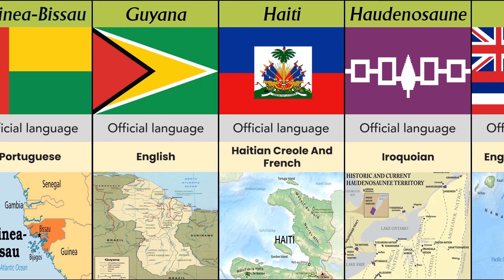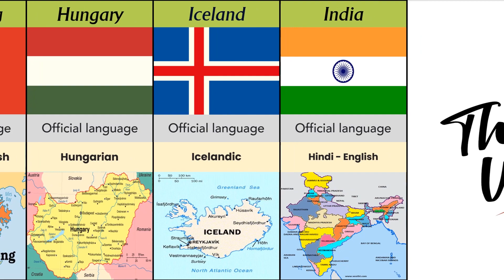Official Languages of Every Country Part 14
Hello friends, in this video we want to check the list of official languages in the world by country and territory. All the languages of the world, even the forgotten languages. In this video, the history of each language and in which countries it is common is examined. 🎓🗣👨🏻
Official language: one designated as having a unique legal status in the state: typically, the language used in a nation's legislative bodies, and often, official government business.🎧🎶📚📜

🌎Introduction 00:00
🌎Guinea-Bissau 00:08
🌎Guyana 00:26
🌎Haiti 00:31
🌎Haudenosaune 00:37
🌎Hawaii 00:48
🌎Honduras 00:57
🌎Hong Kong 01:06
🌎Hungary 01:15
🌎Iceland 01:24
🌎India 01:33

Enjoy the moment and talk to the whole world by learning the Official Languages of Every Country 🌎🤓